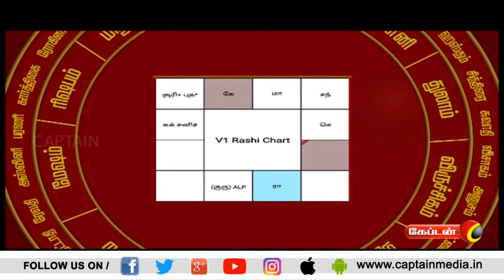14.02.2021 | Today Athirstam Tharum Achayaneram in tamil | அதிர்ஷ்டம் தரும் அட்சய நேரம் | Captain tv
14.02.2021 | Today Athirstam Tharum Achayaneram in tamil | அதிர்ஷ்டம் தரும் அட்சய நேரம் | Captain tv

alpastrologyinventor பொதுவுடைமூர்த்தி ஜோதிடர்
அட்சய லக்ன பத்ததி ஜோதிடர்
அட்சய லக்ன மூர்த்தி